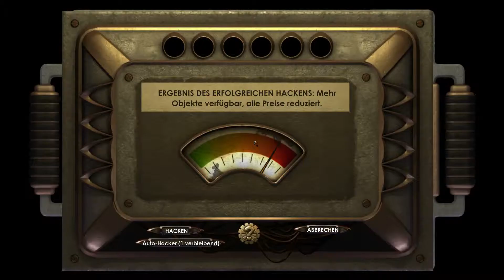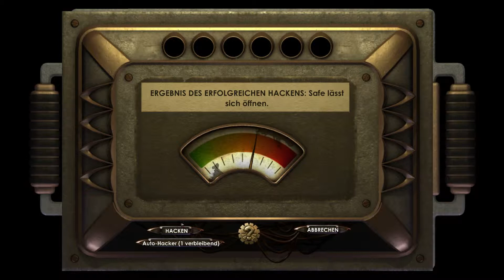Let's Play - Bioshock - #06 - die Jagd nach Steinman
Spielebeschreibung bei Wikipedia
BioShock ist ein Computerspiel von 2K Games für PC, Mac OS X, Xbox 360 und PlayStation 3. Der Titel ist dem Ego-Shooter-Genre zuzuordnen, enthält aber auch Elemente aus Rollenspielen und Survival Horror. Schauplatz der Handlung ist die fiktive, im Art-Déco-Stil gehaltene Unterwasserstadt Rapture, die ursprünglich politisch im Sinne der objektivistischen Philosophie der US-amerikanischen Autorin Ayn Rand als ein Ort der vollkommenen individuellen Freiheit für die libertär eingestellten Eliten konzipiert wurde. Die Spielerfigur gelangt nach Rapture, nachdem blutige Auseinandersetzungen zwischen den Bürgern bereits zuvor weite Teile der Stadt zerstört haben. Auf der Suche nach einem Fluchtweg erkundet der Spieler die Trümmer dieses gescheiterten Gesellschaftsexperiments, wobei er sich mit Waffengewalt gegen die zumeist geistig verwirrten Bewohner zur Wehr setzen muss. Die von Rapture-Forschern perfektionierte Genmanipulation spielt dabei für die Handlung und das Spielkonzept eine wesentliche Rolle.